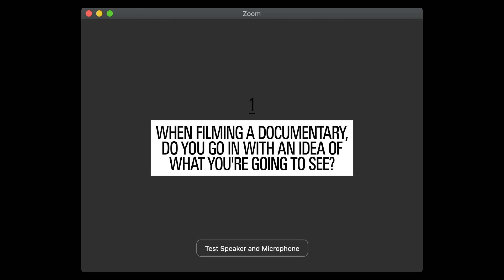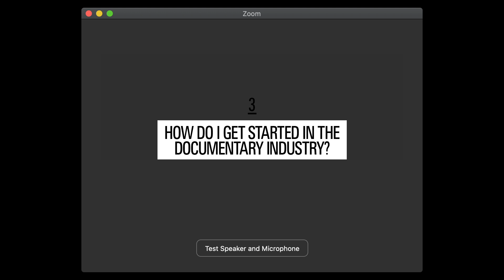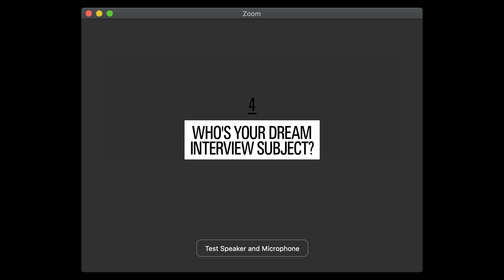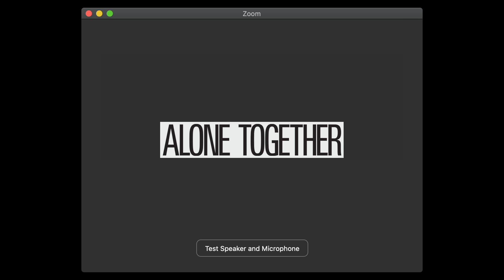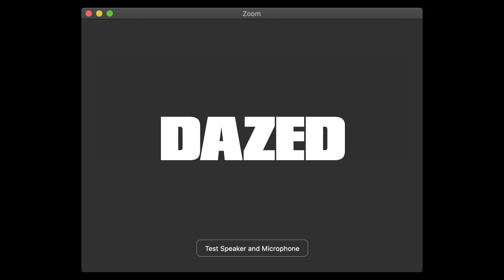Louis Theroux on TikTok, Scientology, and talking to people you don’t like | Zoom To Zoom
We hopped on a Zoom call with documentary filmmaker Louis Theroux and got him to answer your questions about his process, how to get started in the industry, his dream interview subject – and more.

Watch to see what he had to say, and read about his new BBC Sounds podcast, ‘Grounded With Louis Theroux’ – and his opinions on Tiger King – on the

Zoom To Zoom is part of Dazed’s AloneTogether campaign – a creative community in times of crisis, keeping our audience connected through content made by, and for, them as they StayHome and flatten the curve. Let us know what else you want to see in the comments and find out more

Interview Brit Dawson
Edited by Georgie Daley
Produced by Vanessa Hsieh